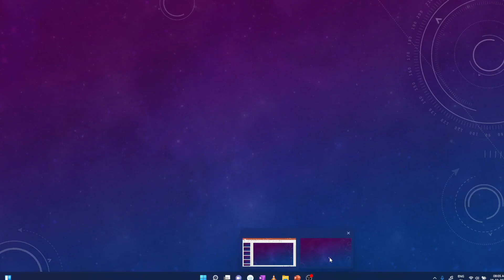upsssc latest news | lekhpal exam date 2022 | lekhpal pet percentile || lekhpal shortlisting process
upsssc latest news || upsssc pet percentile || lekhpal exam cutoff marks || lekhpal exam news
lekhpal pet cutoff
pet cutoff for up lekhpal
upsssc pet percetile
upsssc latest news
up lekhpal
upsssc pet expected cutoff , upsssc pet cutoff , upsssc pet exam cutoff 2021